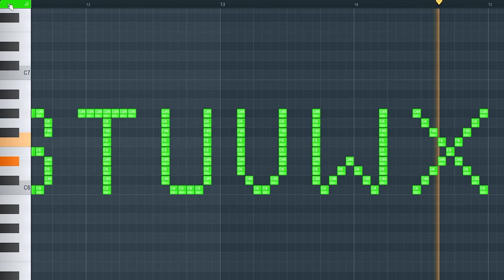What English Aphabet Sounds Like - Piano meme (ABCDEFG...)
What Putin Sounds Like - Piano meme?